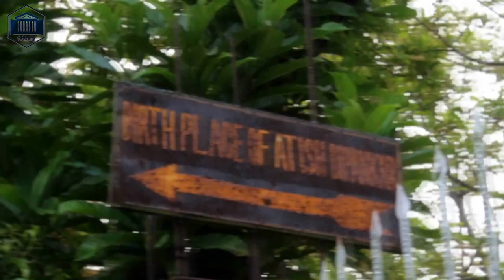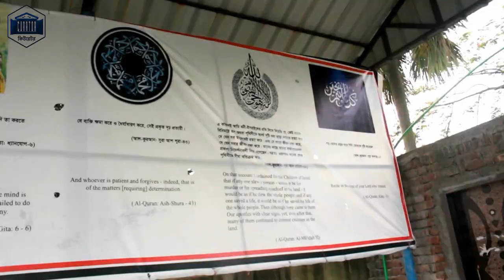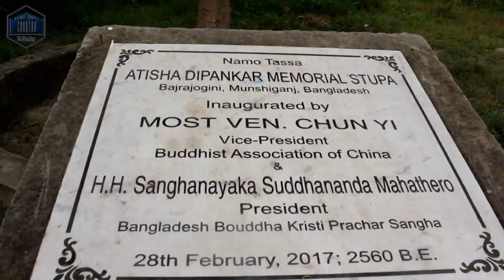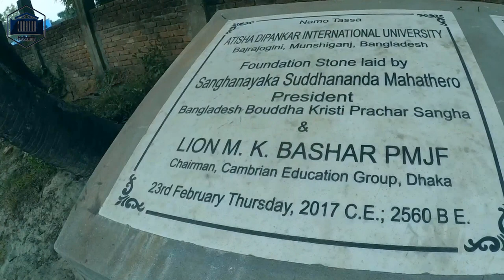Atiśa Dīpankara Śrījñāna : Buddhist religious leader and master. ll Vlog-04 || [ Munshignaj ]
Atiśa Dīpankara Śrījñāna was a Buddhist religious leader and master. He is generally associated for his work carried out at the Vikramshila monastery in Bihar. He was one of the major figures in the spread of 11th-century Mahayana and Vajrayana Buddhism in Asia and inspired Buddhist thought from Tibet to Sumatra.
Born: 982 AD, Munshiganj District
Died: 1054, Nyethang Drolma Temple, Lhasa, China
Parents: Kalyanachandra
অতীশ দীপংকরএকজন প্রখ্যাত পণ্ডিত যিনি পাল সাম্রজ্যের আমলে একজন বৌদ্ধ ভিক্ষু এবং বৌদ্ধধর্মপ্রচারক ছিলেন।
মহামহোপাধ্যায় সতীশ্চন্দ্র বিদ্যাভূষণ ও  মতানুসারে পালযুগে মগধের পূর্ব সীমান্তবর্তী প্রদেশ অঙ্গদেশের পূর্ব প্রান্তের সামন্তরাজ্য সহোর, যা অধুনা নামে পরিচিত, তার রাজধানী বিক্রমপুরীতে সামন্ত রাজা কল্যাণশ্রীর ঔরসে রাণী প্রভাবতী দেবীর গর্ভে ৯৮২ খ্রিস্টাব্দে অতীশ দীপঙ্করের জন্ম হয়। কিন্তু কিছু ঐতিহাসিকের মতে তিনি বর্তমানে বাংলাদেশের মুন্সিগঞ্জ জেলার অন্তর্ভুক্ত  বজ্রযোগিনী গ্রামে জন্মগ্রহণ করেন। ।
ছোটবেলায় তাঁর নাম ছিল আদিনাথ চন্দ্রগর্ভ। তিন ভাইয়ের মধ্যে অতীশ ছিলেন দ্বিতীয়। তার অপর দুই ভাইয়ের নাম ছিল পদ্মগর্ভ ও শ্রীগর্ভ। অতীশ খুব অল্প বয়সে বিয়ে করেন। কথিত আছে তার পাঁচ স্ত্রীর গর্ভে মোট ৯টি পুত্র সন্তান জন্মগ্রহণ করেন।বে পুন্যশ্রী নামে একটি পুত্রের নামই শুধু জানা যায়।
 তিন বছর বয়সে সংস্কৃত ভাষায় পড়তে শেখা ও ১০ বছর নাগাদ বৌদ্ধ ও অবৌদ্ধ শাস্ত্রের পার্থক্য বুঝতে পারার বিরল প্রতিভা প্রদর্শন করেন তিনি। মহাবৈয়াকরণ বৌদ্ধ পণ্ডিত জেত্রির পরামর্শ অনুযায়ী তিনি শাস্ত্র শিক্ষা করতে যান।
A travel vlog is a short video chronicling travels. Travel vloggers share their videos on social media to provide a glimpse into their travels. ... YouTube has played a key role in giving travel vloggers a platform to share their adventures and amass millions of followers.
তিব্বতের সম্রাট ল্হ-লামা-য়েশো কয়েক জন দূতের হাতে প্রচুর স্বর্ণ উপঢৌকন দিয়ে দীপঙ্কর শ্রীজ্ঞানকে  ভ্রমনের আমন্ত্রন জানালে দীপঙ্কর সবিনয়ে তা প্রত্যাখ্যান করেন। এতে নিরাশ না হয়ে সম্রাট সীমান্ত অঞ্চলে সোনা সংগ্রহের জন্য গেলে গরলোগ অঞ্চলের অধিপতি তাঁকে বন্দী করেন ও প্রচুর সোনা মুক্তিপণ হিসেবে দাবী করেন। সম্রাট তাঁর পুত্র লহা-লামা-চং-ছুপ-ও কে মুক্তিপণ দিতে বারণ করেন এবং ঐ অর্থ দীপঙ্কর শ্রীজ্ঞানকে আনানোর জন্য ব্যয় করতে বলেন। লহা-লামা-চং-ছুপ-ও সম্রাট হয়ে গুং-থং-পা নামে এক বৌদ্ধ উপাসককে ও আরো কয়েক জন অনুগামীকে দীপঙ্কর শ্রীজ্ঞানকে আনানোর দায়িত্ব দেন। এরা নেপালের পথে বিক্রমশীলা বিহারে উপস্থিত হন এবং দীপঙ্করের সাথে সাক্ষাৎ করে সমস্ত সোনা নিবেদন করে ভূতপূর্ব সম্রাট ল্হ-লামা-য়েশোর বন্দী হওয়ার কাহিনী ও তাঁর শেষ ইচ্ছার কথা ব্যক্ত করলে দীপঙ্কর শ্রীজ্ঞান অভিভূত হন। আঠারো মাস পরে ১০৪০ খৃস্টাব্দে বিহারের সমস্ত দায়িত্বভার লাঘব করে দীপঙ্কর শ্রীজ্ঞান যাত্রার জন্য প্রস্তুত হন। তিনি দোভাষী সহ বারো জন সহযাত্রী নিয়ে প্রথমে য়ে নেপালের রাজধানীতে উপস্থিত হন এবং নেপালরাজের আগ্রহে এক বছর সেখানে কাটান। এরপর অতিক্রম করে থুঙ বিহারে এলে তাঁর দোভাষী ভিক্ষু গ্য-চোন-সেঙ অসুস্থ হয়ে মারা যান। ১০৪২ খৃস্টাব্দে  পশ্চিম প্রান্তের ডংরী প্রদেশে পৌছন। সেখানে পৌছলে লহা-লামা-চং-ছুপ-ও এক রাজকীয় সংবর্ধনার আয়োজন করে তাঁকে থোলিং বিহারে নিয়ে যান। এখানে দীপঙ্কর তাঁর বিখ্যাত গ্রন্থ বোধিপথপ্রদীপ রচনা করেন। ১০৪৪ খৃস্টাব্দে তিনি পুরঙে, ১০৪৭ খৃস্টাব্দে  ও ১০৫০ খৃস্টাব্দে বে-এ-বাতে উপস্থিত হন।
দীপঙ্কর বিভিন্ন অংশে ভ্রমণ করেন এবং বৌদ্ধ ধর্মের ব্যাপক সংস্কার সাধন করেন। তিনি তিব্বতী বৌদ্ধধর্মে প্রবিষ্ট তান্ত্রিক পন্থার অপসারণের চেষ্টা করে বিশুদ্ধ মহাযান মতবাদের প্রচার করেন। তিনি তিব্বতে কদম-পা নামে এক লামা সম্প্রদায়ের সৃষ্টি করেন।
দীপঙ্কর শ্রীজ্ঞান দুই শতাধিক গ্রন্থ রচনা, অনুবাদ ও সম্পাদনা করেন।